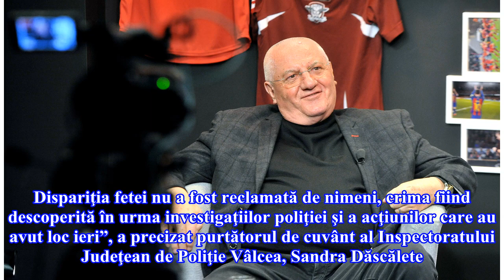Adolescentă torturată şi ucisă de iubitul gelos chiar în seara în care l-a reclamat la Poliţie. Cri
Adolescentă torturată şi ucisă de iubitul gelos chiar în seara în care l-a reclamat la Poliţie. Crima a fost descoperită absolut accidental de poliţişti la o lună distanţă

Anchetatorii cred că omorul produs pe dealurile Cartierului Goranu din Râmnicu Vâlcea a fost comis în noaptea de 21/22 martie. În seara zilei de 21 martie, Cristian Iacob, un tânăr de 18 ani din Râmnicu Vâlcea, şi-a bătut prietena şi a tăiat-o cu un briceag pe mâini şi pe picioare. Adolescenta, Claudia Roxana Mărdăşanu (19 ani), a mers ulterior la spital şi l-a reclamat pe agresor la Poliţie. În aceeaşi seară, potrivit anchetatorilor, Claudia Mărdăşanu a fost luată cu forţa de agresor şi dusă în...